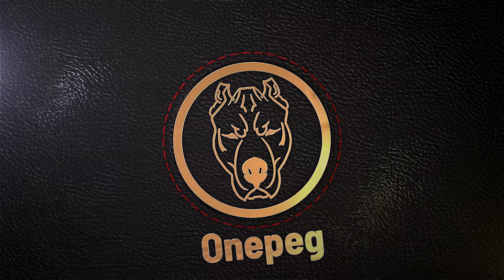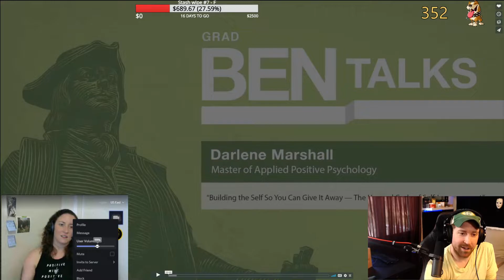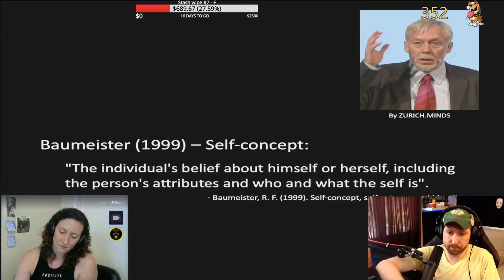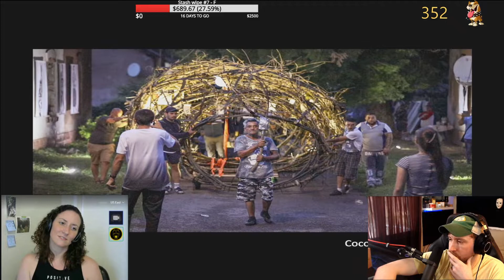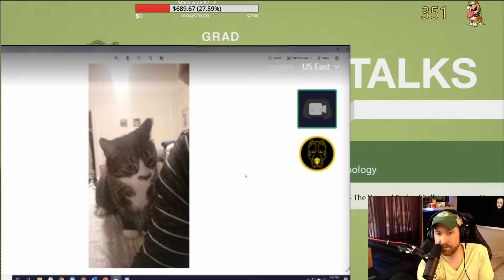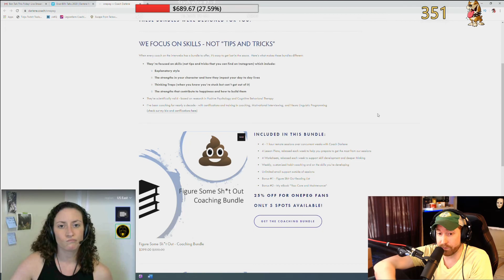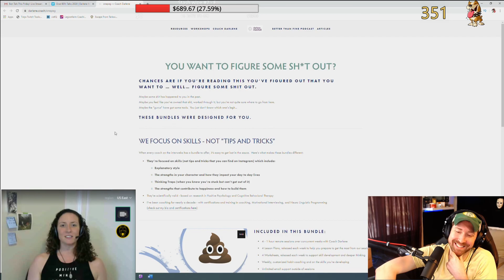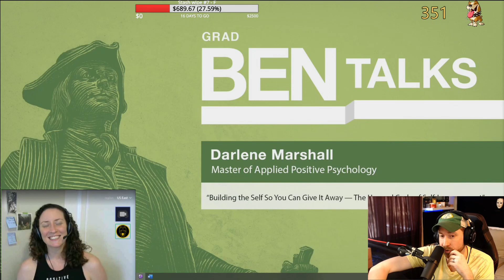Off-Topic Podcast Ep. 1 - Onepeg and CoachDar Discuss Well-Being, Self-Help, and Her Love of Cats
Darlene Marshall is my sister.  She goes by the name of CoachDar on Twitch and elsewhere.

Recently she did a talk at her college, the University of Pennsylvania where she is currently studying to obtain her Master's Degree in Applied Positive Psychology.  This talk earned her both high praise (and a prize!) from the chair persons at the University of Pennsylvania in her category AND the crowd's favorite speaker.

Her talk, which was centralized on the reason why we work on improving ourselves is so that we can improve the lives of those around us, spoke not only to the core motivations of what she believes to be true, but also to the core motivations in what drove her to become and continue to strive to be a better person - so that she could help empower others that are struggling and help guide them to becoming a better person, whatever that definition may be.

We spoke at length about a great many topics and questions that came from both myself and the chat of nearly 200 people.

FOR MORE INFORMATION - please check out the community webpage that Darlene was kind enough to establish for us

Wishing you all the best!  Hope you enjoy it!

happy planner plan with me personal planner wellness planner onepegmg